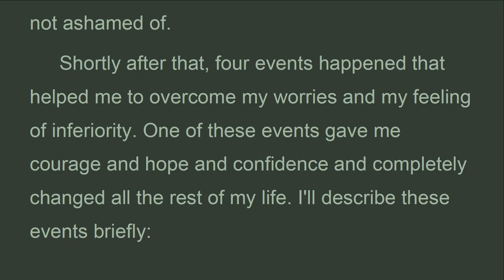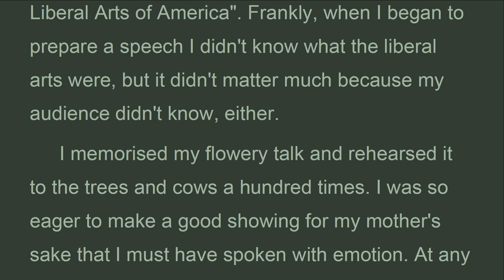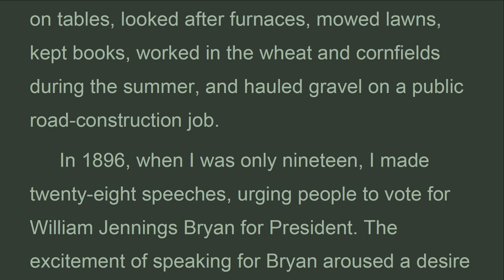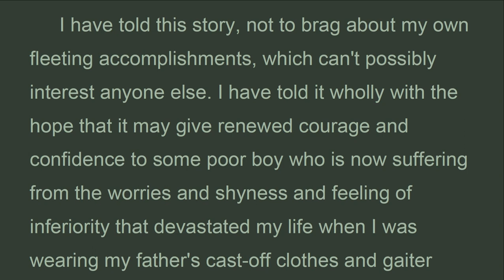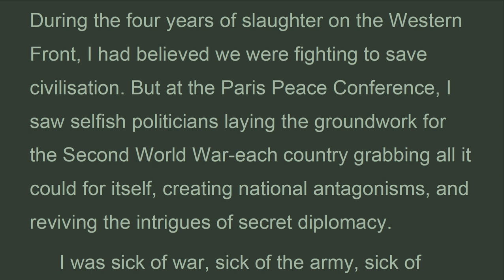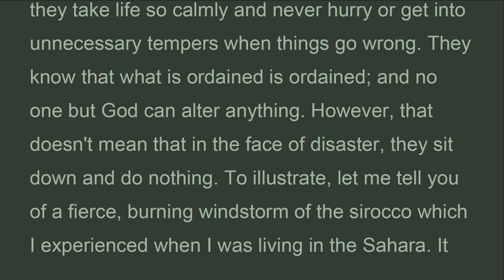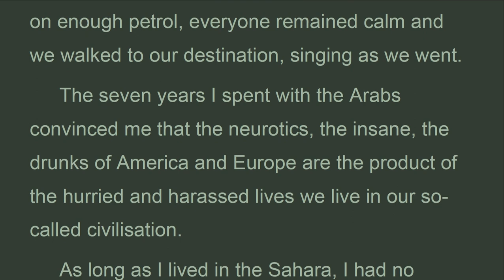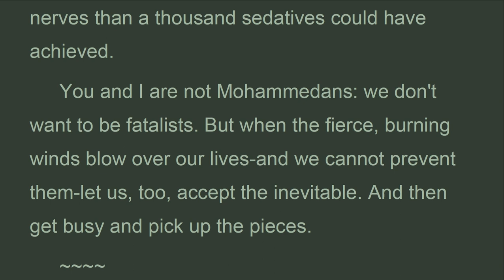HTS_31B_Chapter 31b accept the inevitable.,,How To Stop Worrying, Dale Carnegie (Jan 2022)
Descendant of Sir Thomas Bodley, founder of the Bodleian Library, Oxford Author of Wind in the Sahara, The Messenger, and fourteen other volumes
 IN 1918, I turned my back on the world I had known and went to north-west Africa and lived with the Arabs in the Sahara, the Garden of Allah. I lived there seven years. I learned to speak the language of the nomads. I wore their clothes, I ate their food, and adopted their mode of life, which has changed very little during the last twenty centuries. I became an owner of sheep and slept on the ground in the Arabs' tents. I also made a detailed study of their religion. In fact, I later wrote a book about Mohammed, entitled The Messenger.
 Those seven  years  which I spent with these  wandering shepherds were the most peaceful and contented years of my life.
 I had already had a rich and varied experience: I was born of English parents in Paris; and lived in France for nine years. Later I was educated at Eton and at the Royal Military College at Sandhurst. Then I spent six years as a British army officer in India, where I played  polo,  and  hunted,  and  explored  in  the  Himalayas  as  well  as  doing  some
 soldiering. I fought through the First World War and, at its close, I was sent to the Paris Conference as an assistant military attaché. I was shocked and disappointed at what I saw there. During the four years of slaughter on the Western Front, I had believed we were fighting to save civilisation. But at the Paris Peace Conference, I saw selfish politicians laying the groundwork for the Second World War-each country grabbing all it could for itself, creating national antagonisms, and reviving the intrigues of secret diplomacy.

Video lists:
HTS_How To Stop Worrying, Dale Carnegie (Jan 2022)

Books that translated to over 100 languages are human convention, the unwritten law of human beings, a convention. It does not matter wrong or right.